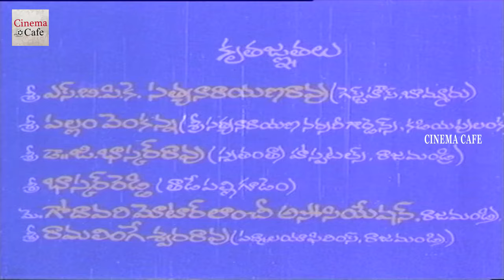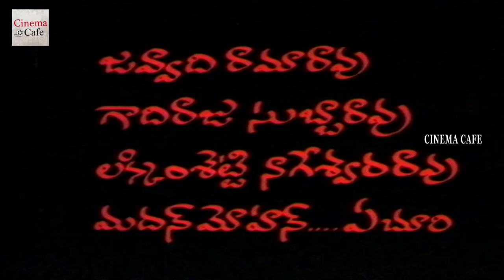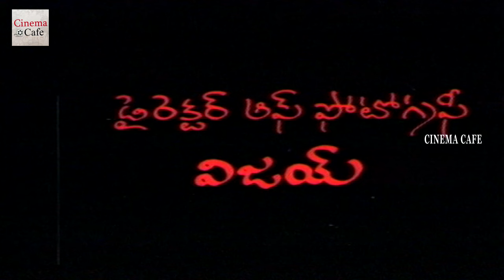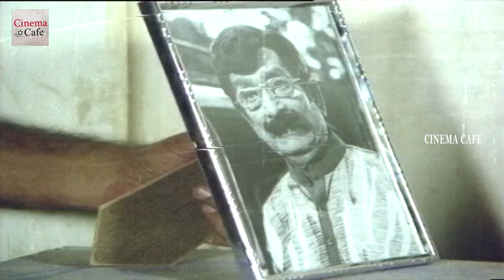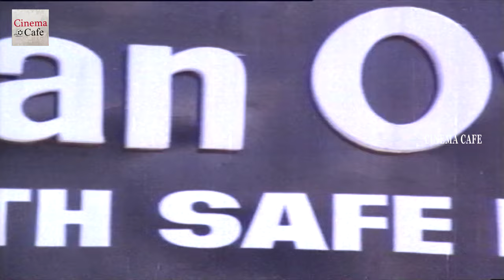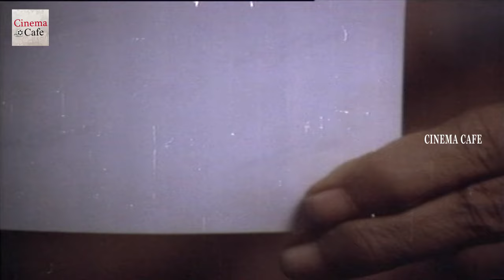Vintha Dongalu Telugu Full Length Movie || Rajashekar, Nadhiya, Rao Gopal Rao || 2018 Latest Movies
Watch: Vinta Dongalu Telugu Full Length Movie Starring: Rajashekar, Nadhiya, Rao Gopal Rao, Allu Ramalingaiah, Kongara Jaggaiah, Sutti Velu, Rallapalli, Y.vijaya, Nirmalamma. Director: Kodi Rama Krishna. Writer: Kodi Ramakrishna. Music Director: Chakravarthi. Producer: Ambareesh